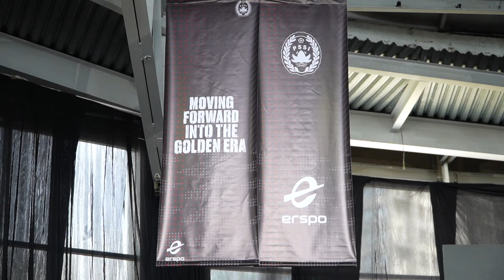PSSI gandeng brand lokal untuk produksi jersey Timnas Indonesia